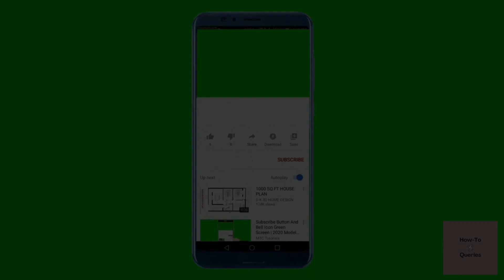How to Enable Dark Mode on Snapchat | Get Snapchat Dark Mode | Android 2022